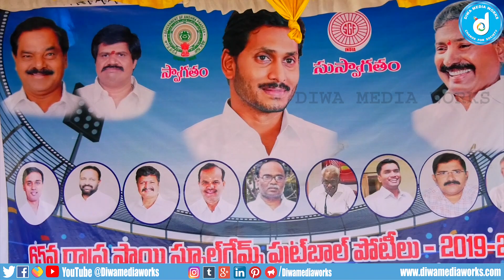65 th State Level Foot Ball Tournament In Madanapalle Inaugurated By Ysrcp MLA Nawaz Basha .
65 th State Level Foot Ball Tournament In Madanapalle Inaugurated By Ysrcp MLA Nawaz Basha .